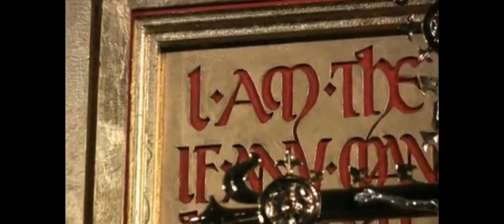Dominican Rite (Low Mass) | Full video | No commentary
This video is a collation of video clips from Dominican Friars YouTube channel showing a Low Mass in the Dominican Rite.